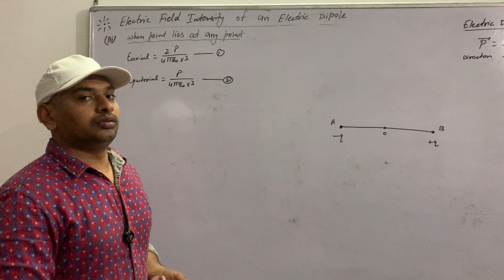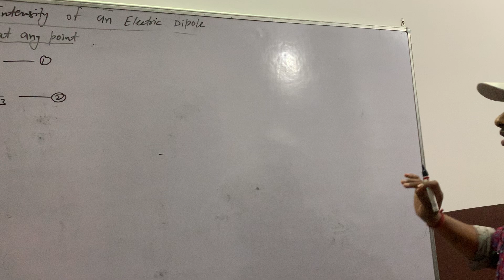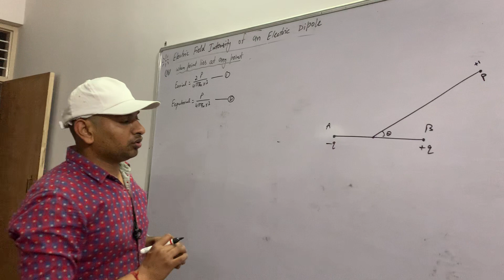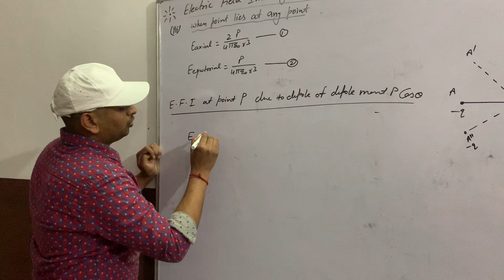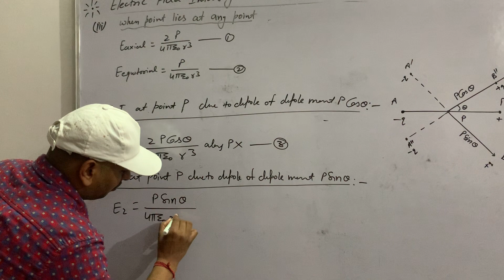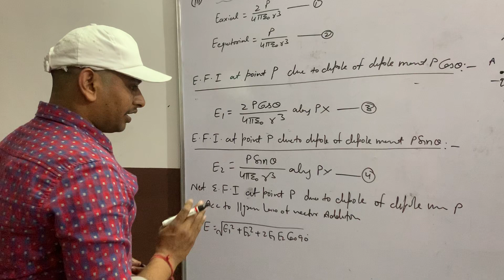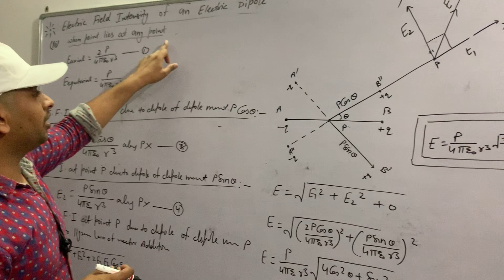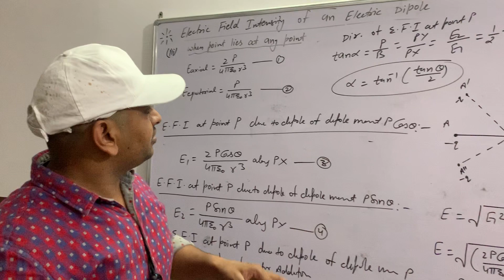Electric field Intensity of Dipole 3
Bijender Chauhan